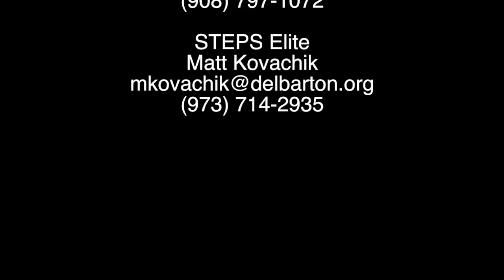Jack Gregory 2018 Sophomore Fall Highlights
This video is about Jack Gregory 2018 Sophomore Fall Highlights